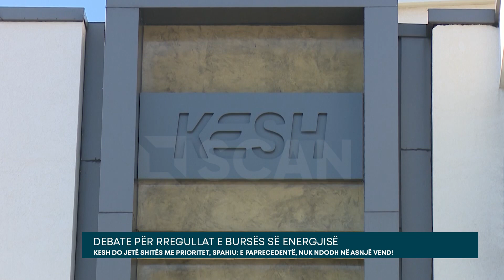Debate për rregullat e bursës së energjisë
Shoqata Shqiptare e Furnizuesve të Energjisë Elektrike e konsideron si të paprecedentë caktimin e Korporatës Elektroenergjetike Shqiptare si shitës me prioritet në Bursën Shqiptare të Energjisë.

Gjatë një takimi konsultues mbi përcaktimin e rregullave të tregut të energjisë elektrike të zhvilluar nga Enti Rregullator i Energjisë, kreu i shoqatës Sokol Spahiu tha se në asnjë vend të rajonit apo më gjerë nuk haset një praktikë e tillë.

Ndërkaq, sipas kreut të ERE-s, Petrit Ahmeti, duke marrë në konsideratë se procesi është në hapat e parë, mund të ketë ndryshime.

Paralelisht, Shoqata Shqiptare e Furnizuesve të Energjisë Elektrike kërkoi edhe marrjen e të gjitha masave nga Enti Rregullator I Energjisë dhe enti homolog në Kosovë për të ngritur struktuara monitoruese për sjellje abuzive në bursë, duke qenë se parimi i kostove marxhinale, që është një nga parimet bazë të funskionimit të bursave, nuk është parashikuar.

Pas një sërë shtyrjesh, Bursa Shqiptare e Energjisë do të duhet të kishte nisur funskionimin e saj në muajin nëntor, por edhe ky afat nuk u arrit, duke lënë të paplotësuar këtë hallkë të rëndësishme të sektorit elektroenergjetik.